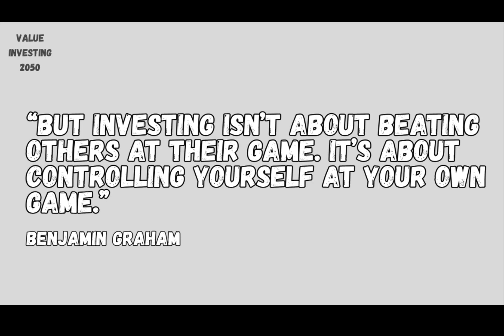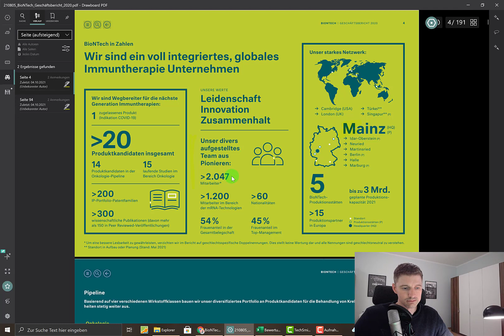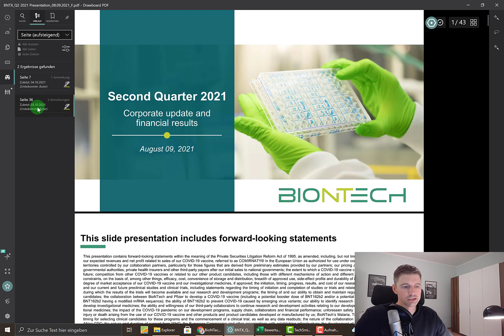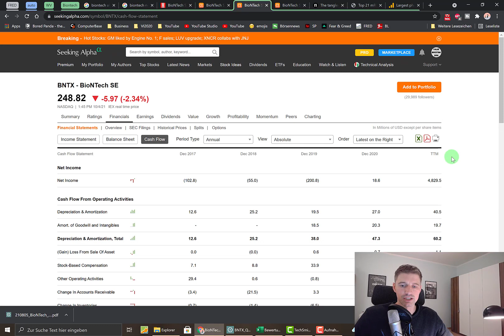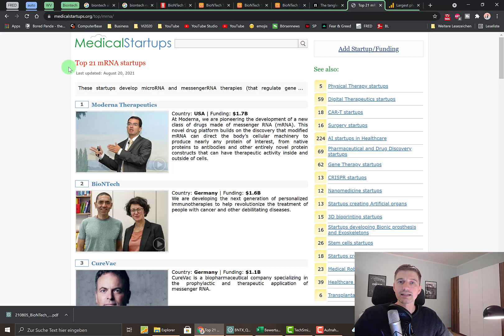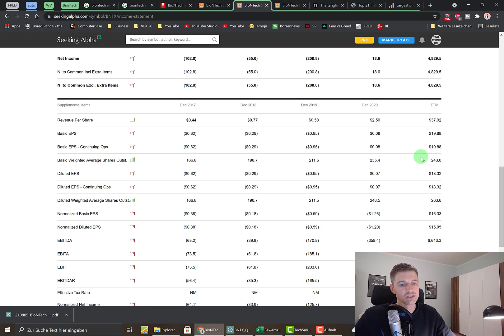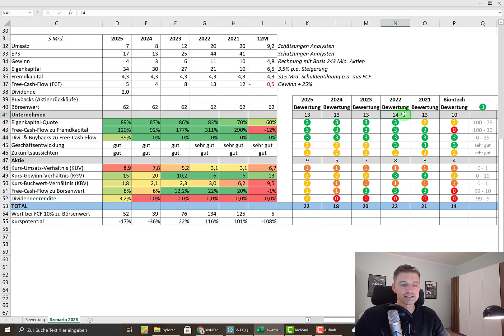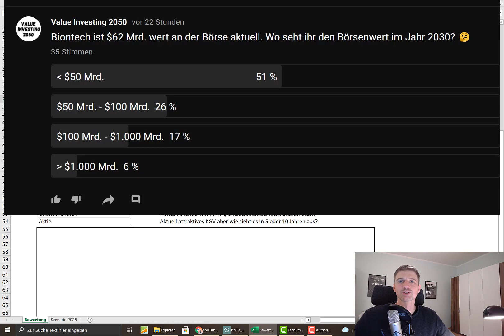Biontech 🧪🧬 Aktienanalyse - KGV von 6 - Szenario bis 2025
Biontech hat aktuell ein KGV von nur 6. Aber wie geht es weiter bis 2025? Wie schätze ich die Aktie ein? Was sind die Chancen und Risiken? All das im Video

0:00 Unternehmen
5:52 Finanzkennzahlen
10:45 Bewertung